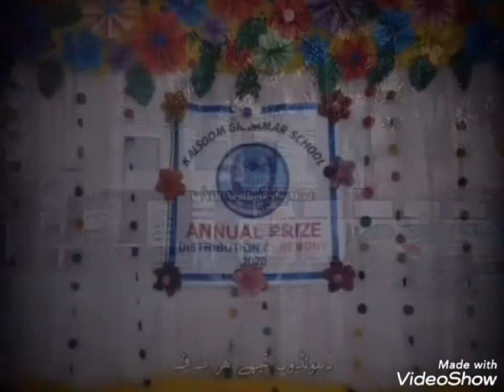Kalsoom Grammar School (sialkot)